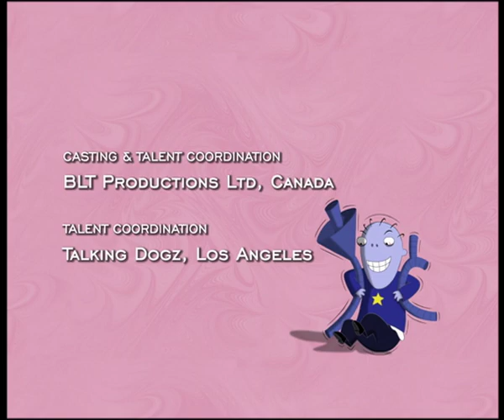Lion Warrior & Grandma Dearest - The Cramp Twins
After being told off for riding his trike into the classroom for show and tell, Wayne makes a big protest about the school being boring.  Nothing exciting ever happens – like stunt cars or assault training!  Miss Hissy and the other kids make fun of Wayne and when Mari calls out lion taming as a suggestion, Miss Hissy tells Wayne that if he finds a lion he can bring it in.  Inevitably, Wayne is determined to get his hands on a lion.  Lucien is up in arms until Mari reassures him that it is never going to happen?  But Wayne is determined.  He tries at the zoo and his taunting makes the docile lion angry.  Wayne is scared but determined not to give up.  Instead, he skins Lucien’s teddies and gets his mother to make a lion costume for Lucien to wear.  Lucien is furious, but when Mrs. Cramp realises this is for school, she sides with Wayne.  Lucien refuses to co-operate and soon Mr. Cramp is roped in to play the lion.  But when Wendy brings her dad in to see Wayne’s lion - because he loves big game hunting - Mr. Cramp loses his nerve.  Wayne convinces him that the only way they can both get out of this alive is for him to be the meanest lion ever so Mr. Winkle will not recognise him.